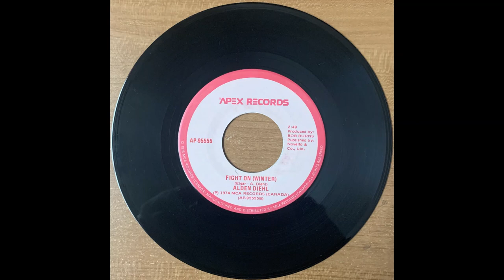Alden Diehl - Fight On Winter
This is a comedy song about the trials & tribulations of living in Winnipeg during the winter. He also made a song about the summer, but the winter version was more popular. Songwriters Elger/A. Diehl It was released in 1974.